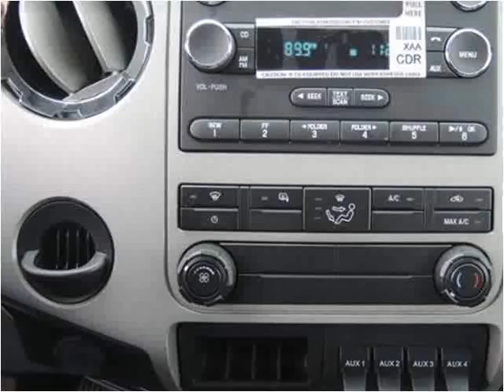2015 Ford F650 New Cars Manassas VA